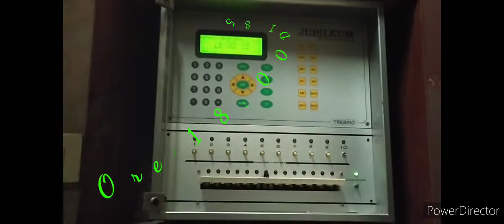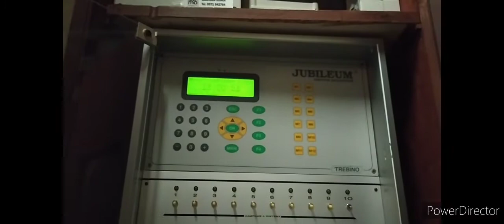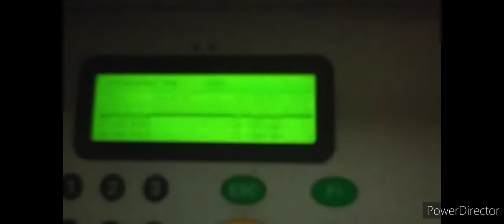Campane dell'Abbazia di Santa Maria Immacolata Genova (GE)-Distesa Feriale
Concerto: 24 Campane in Re3
Fuse Da: Vittorio De Poli
Nel: !?
Sistema:
1^ 2^ 3^ 4^ 5^ 6^ 7^ 8^ 9^ 10^ Ambrosiano (Solo Distesa)
le altre 14 Fisse.
DIS5 per la messa feriale.
Da Campanaro159 a Presto!
PROGRAMMAZIONE:
Feriale:
07:45 DIS8
09:30 DIS5
12:00 DIS2
18:00 DIS5
20:00 Squilla di Sera.
Prefestivo:
07:45 DIS8
09:30 DIS5
12:00 DIS2
18:00 DIS23456789
20:15 Squilla di Sera.
Festivo:
08:30 DIS8
10:00 DIS23456789
11:30 DIS23456789
12:00 DIS1
18:00 DIS23456789
20:15 Squilla di Sera.
00:00 Presentazione Fotografica
00:53  Rintocchi sul Timpano
01:12 DIS5
02:06 Programmazione
02:21 FINE!